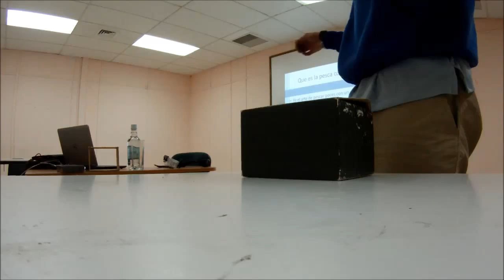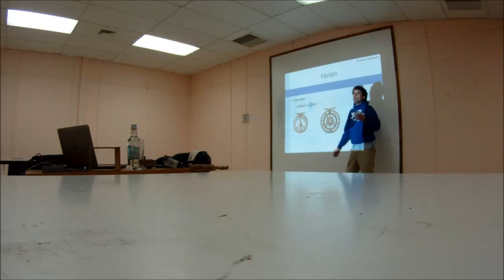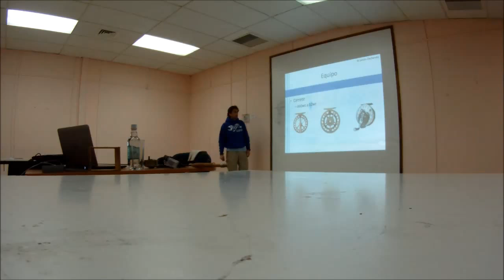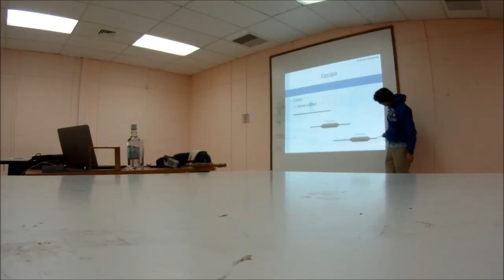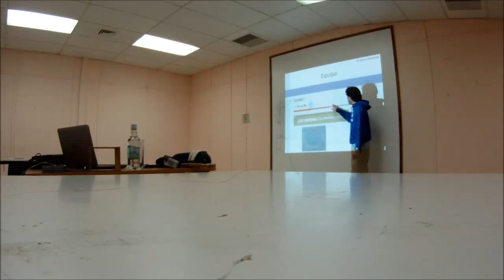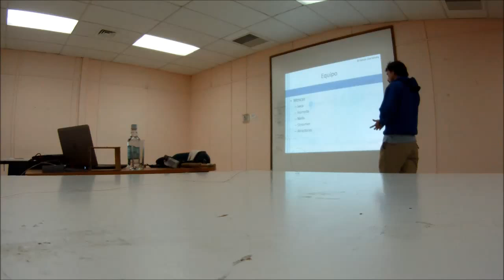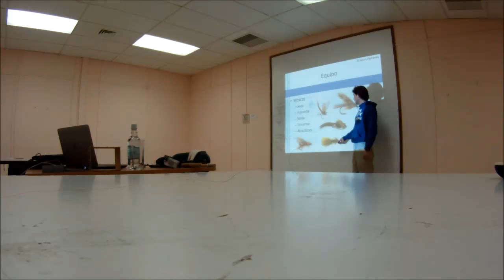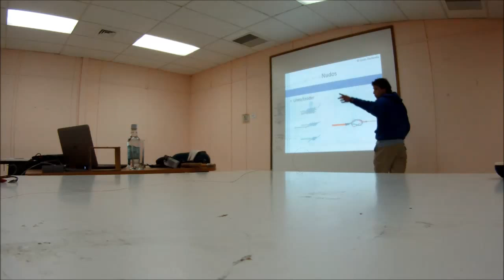Clase basica de pesca con mosca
Clases básica de pesca con mosca dictada en Calama (norte de Chile), es un poco larga pero la los que quieren partir en la pesca con mosca se pueden beneficiar de ella. Cubre lo básico que se necesita saber para poder adentrarse en este deporte.
Lamentablemente la batería de la camara se agotó antes de terminar el curso.